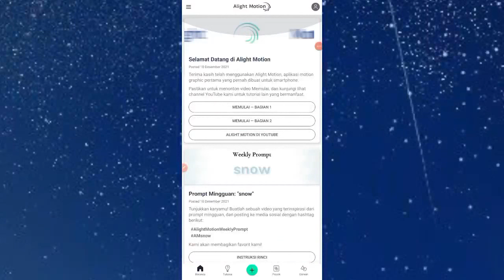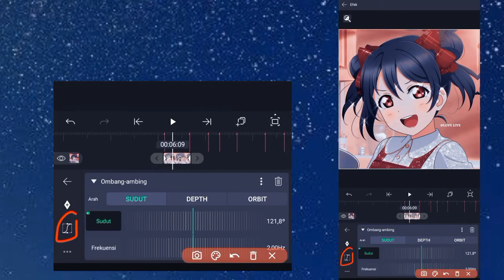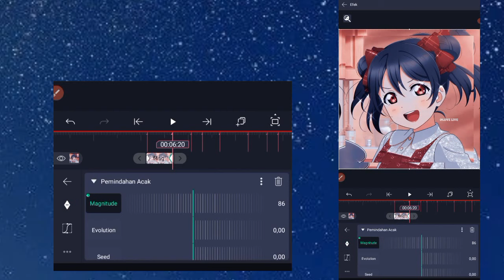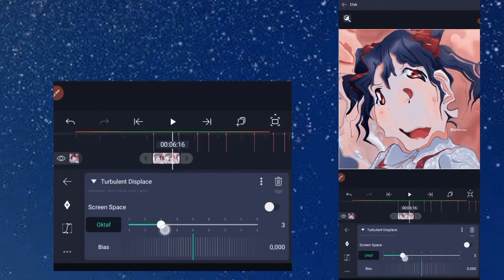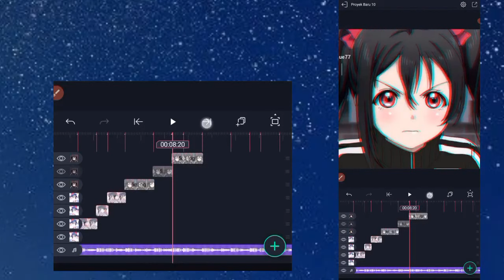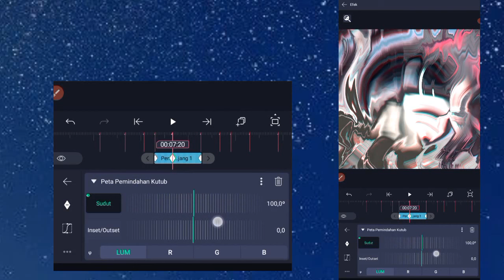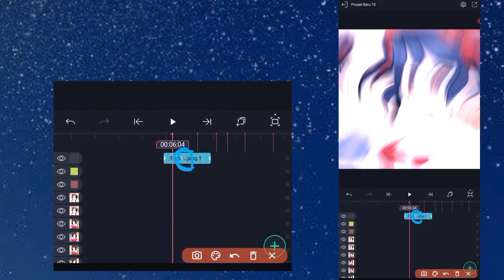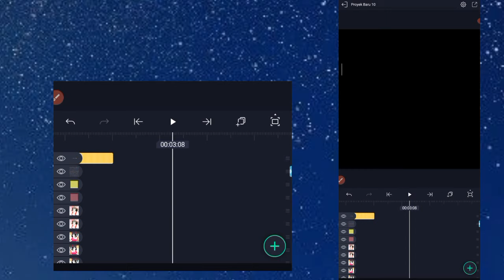TUTORIAL EFEK PETA PERMINDAHAN ALIGHT MOTION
Halo hari ini kita akan membahas cara membuat Efek peta permindahan alight motion

BAHAN ² YANG DIBUTUHKAN

ALIGHT MOTION

LAGU

TANDA BEAT

06.04
06.20
07.02
07.09
07.20
08.08
08.20
08.27
09.09
09.27
10.09
10.16
10.28
11.15
11.23

Follow juga IG dan tik tok ku

Terimakasih